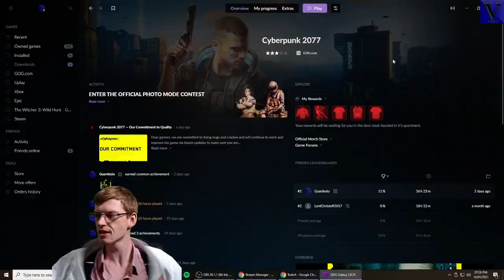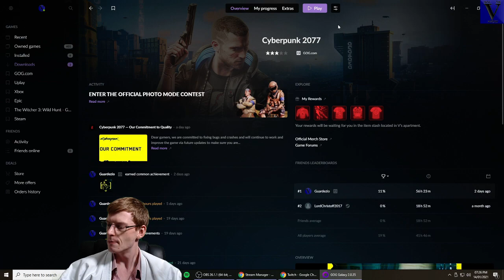I'm Loving Claire More and More! | Cyberpunk 2077 [100%] | Ep. 104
Come, Ladies and Gentlemen, join us as we delve into the Vortex and venture forth into the world of Night City in CDPR's long-awaited Cyberpunk 2077 and aim to complete the game 100% on the hardest difficulty [Very Hard]!